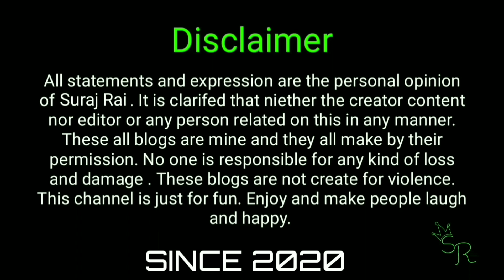Received Google Adsense Pin || Adsense Pin Kitne Din me Aata hai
Received Google Adsense Pin

You can watch every interesting things about suraj rai a vlogs to my channel is suraj rai a vlogs.

Like temples,shops, markets, stations and  vlogs, interview many other places and live shows.

You can also find any place on my YouTube channel about suraj rai a vlogs.

You can also see 👀many other villages and towns which are near to suraj rai a vlogs.